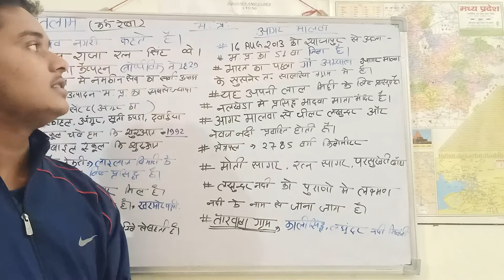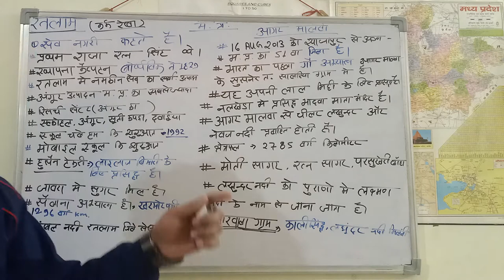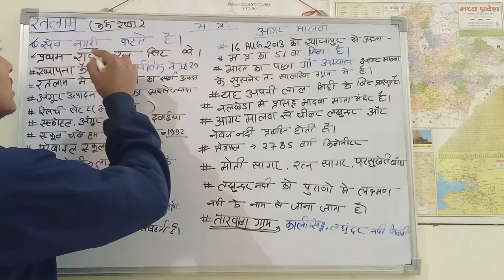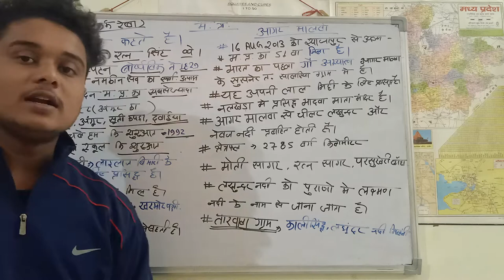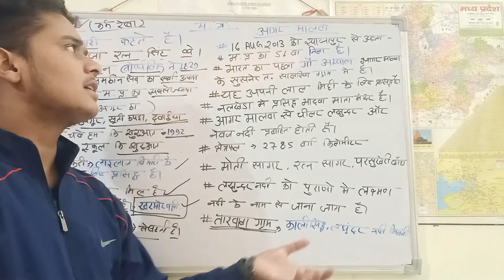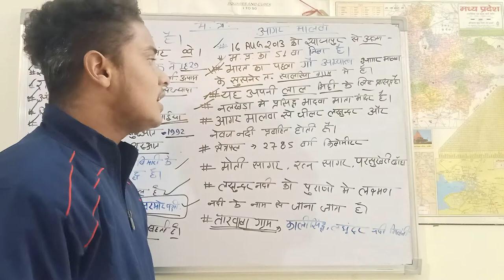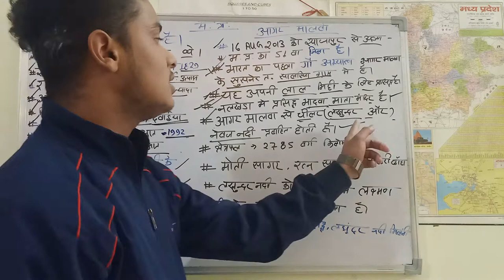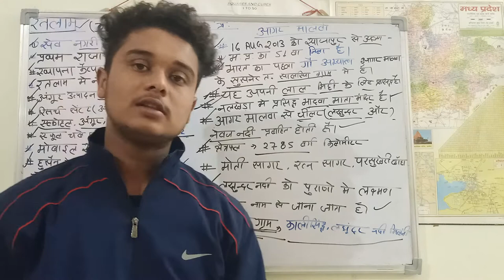jila Ratlam our aagar Malwa jila